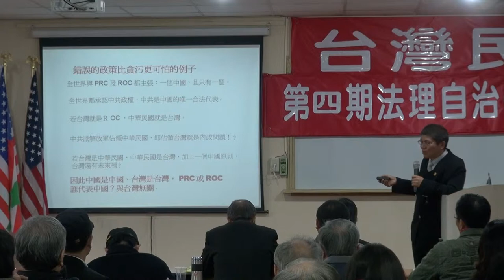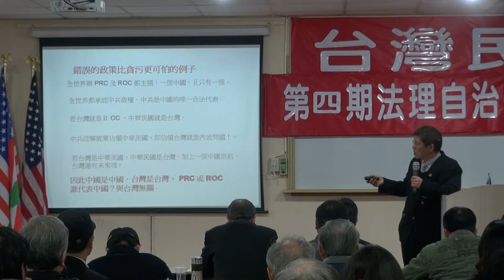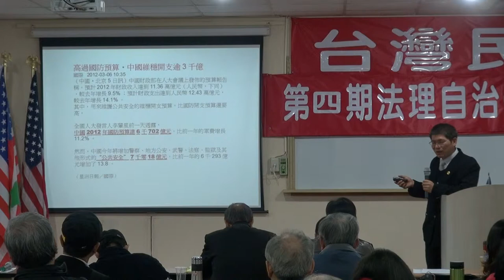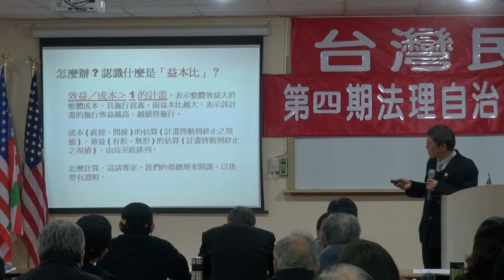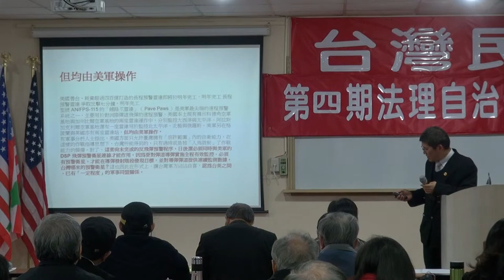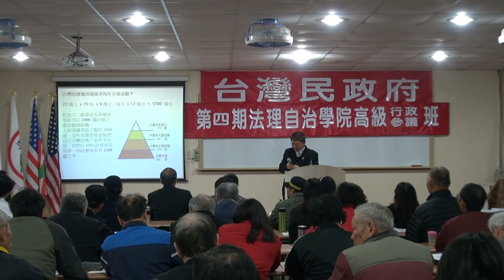120310-4c-fhd-TCG法務與法治實務-曾勁元-台灣民政府第四期高級行政參議班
120310-4c-fhd-TCG法務與法治實務-曾勁元-台灣民政府第四期高級行政參議班